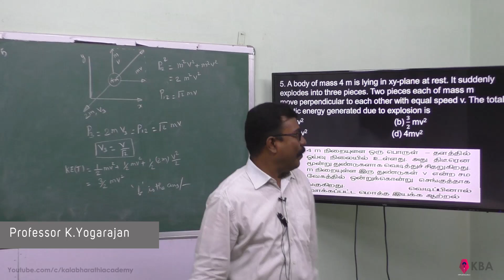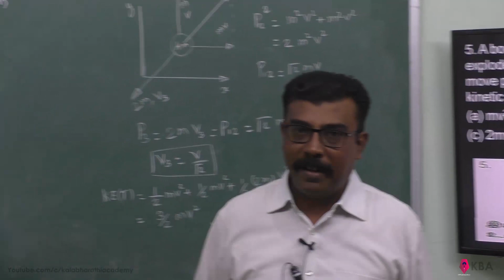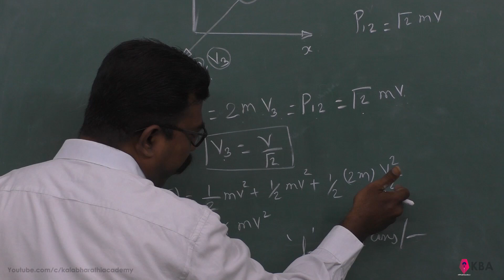27.Physics | Work, Energy and Power | Multiple Choice Question 5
A body of mass 4 m is lying in xy-plane at rest. It suddenly explodes into three pieces. Two pieces each of mass m move perpendicular to each other with equal speed v. The total kinetic energy generated due to explosion is